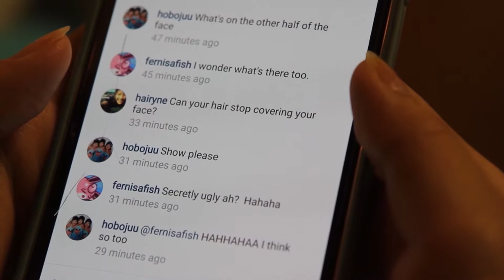Ugly Duckling 4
First video I did and my very first youtube video:)